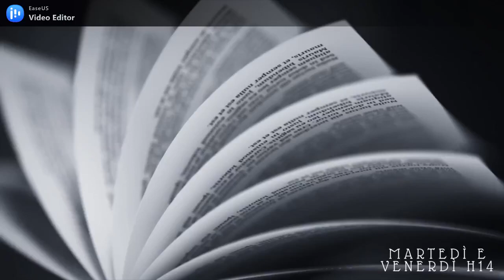REACTION TO VIKINGS [6x20 | THE FINAL | Spoiler] //A book shadow\\